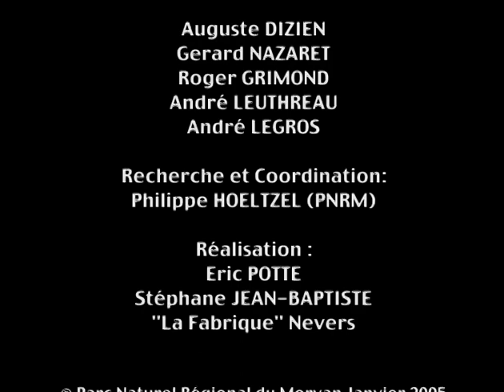Seigle, ronce et noisetier à la veillée - Gestes, paroles et savoir-faire de Morvandiaux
Le seigle était l’une des principales cultures céréalières du Morvan. Si le grain est utilisé pour l’alimentation, la tige est elle aussi valorisée, notamment en vannerie, pour réaliser des paniers de toute taille. La ronce, elle, sert de lien.
Les noisetiers sont également utilisés pour réaliser des paniers, notamment pour les pommes de terre.
Retrouvez en détail les gestes qui président à la fabrication d’un objet en vannerie de seigle.

A Ménessaire, la Maison du Seigle expose de nombreux objets réalisés de cette manière, de la corbeille à pain à la ruche.

Merci aux témoins : Auguste Dizien, Gérard Nazaret, Roger Grimond, André Leuthreau, André Legros